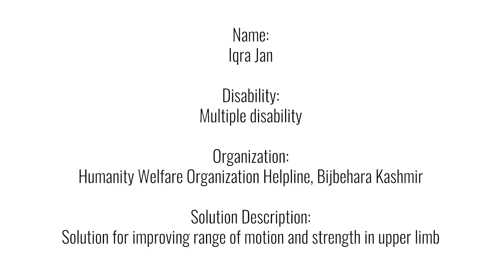Upper Limb Exercises For Strengthening Arms | Break Free Solutions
This video features Iqra Jan, a person with multiple disabilities. A DIY training exercise for improving the range pf motion and strength of the upper limb has been demonstrated.

This Break Free Solution video was shared by Humanity Welfare Organisation, Kashmir